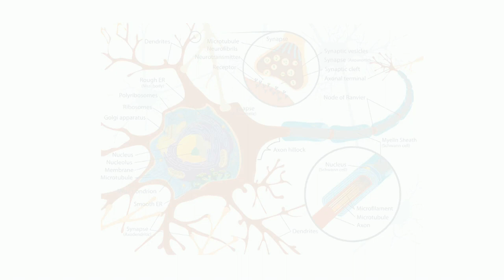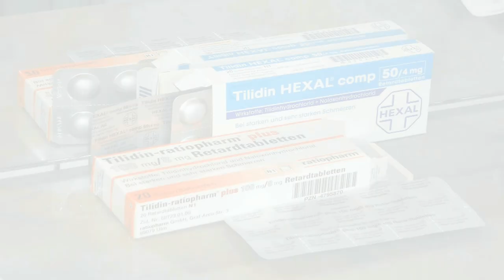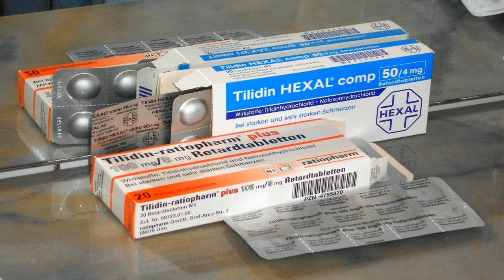Why Do We Feel Pain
"Why Do We Feel Pain?" is part of our mission to provide free education to the modern world.

If you would like to read along while you listen to the video, you can either turn on captions or read the script below.

Pain is quite painful to say the least, so why do we feel pain? Pain is one of the ways that our body tells us that we may be or are in danger of tissue damage. But what tells our body the difference between just touching something and touching something that is actively causing damage? All around our body we have two different types of neurons. The neurons responsible for our sense of touch are our sensory receptors, and when a stimulus comes in contact with this type of neuron such as a light touch or tap, an electrical signal is sent through the nerves in our body and ends up at our brain where the signal is analyzed. Our second type of neuron is called a nociceptor neuron, and this is what senses damage. When there is enough pressure or energy to break the "pain threshold," our nociceptors send a different kind of signal through our nerves that is interpreted as pain, alerting us of damage. This is why you don't feel pain when just touching something, but why you do feel pain when smacking it against something. The sensation all depends on the force behind the action. So that's all there is to it. Shortest video ever, right? Not exactly. Although that's all of the science behind the sensation itself, there's still a whole lot of other questions to be answered, such as the following. Suppose you break a bone by exerting a lot of force on it. You feel a significant amount of initial pain, but if you were to just lightly touch it a little after the incident, it would still hurt. Why would such a little amount of force hurt then when it normally wouldn't? When cells are damaged, they secrete chemicals called prostaglandins. This chemical decreases the amount of force needed to break the "pain threshold," in turn making light motions hurt more than they should, sort of saying, "Hey. I'm still not fixed, fix me." But in the case of an incident like this, you would probably take a painkiller like ibuprofen or Advil. But how do painkillers work? Painkillers block production of the chemicals that damaged cells secrete, so they aren't really getting rid of the pain, but rather just increasing the amount of effort it takes to cause the pain. So pain seems great! It alerts our body of damage and keeps us safe, most of the times that is. Pain can be so unbearable at times that people and animals have a syncope, also know also fainting. Fainting is extremely dangerous in the event that one is damaged, as once somebody faints due to extreme pain they either fall prey to their predator's hands, or they allow their situation to worsen, further damaging their cells and their chances of survival. So sure, pain can be somewhat helpful at times, but pain is ultimately our body's somewhat flawed attempt at alerting us that we are in danger of physical damage.

Close captioning will be accessible soon.